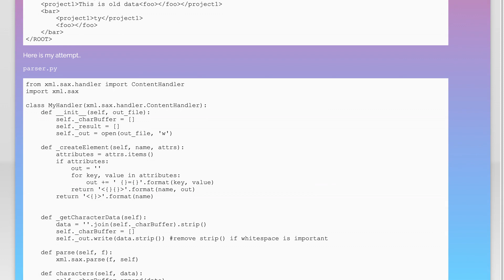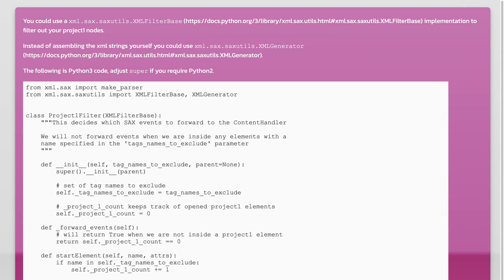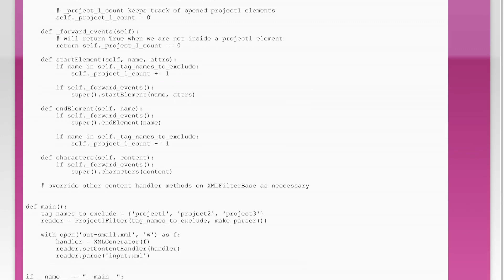How to use xml sax parser to read and write a large xml?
python: How to use xml sax parser to read and write a large xml?

Related to: python, xml, sax, saxparser